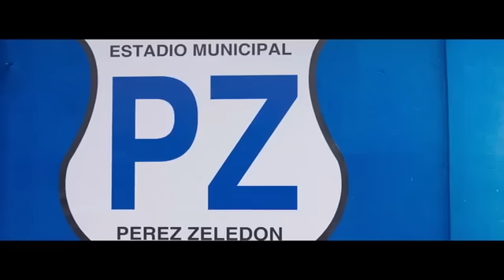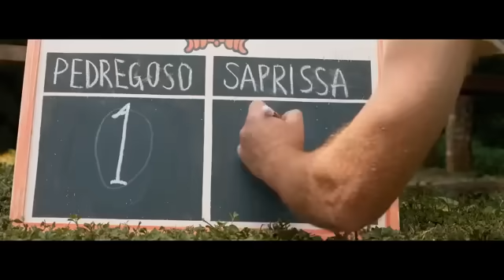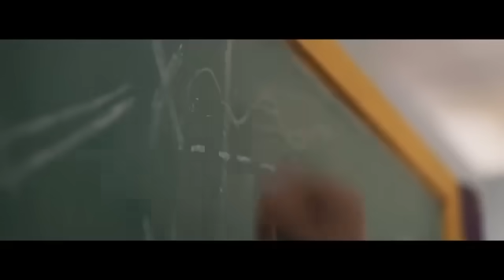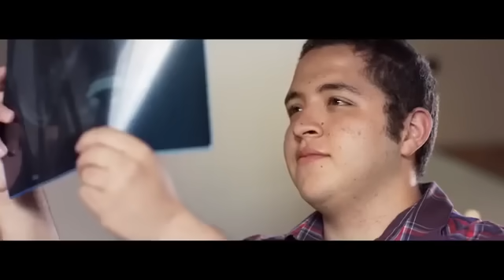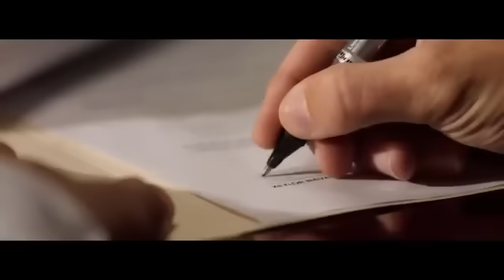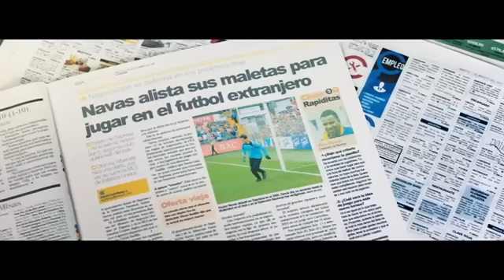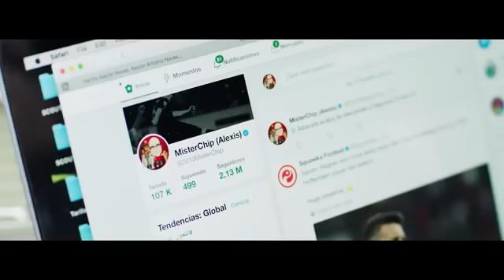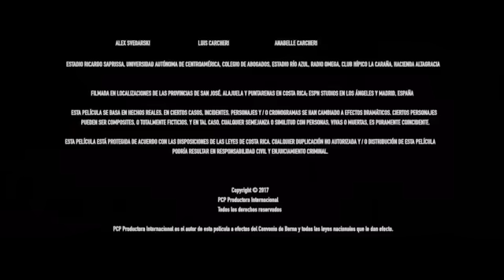Keylor Navas La película El mejor portero costarricense 😋🤭🙂🤭